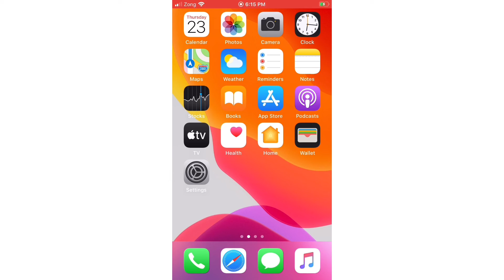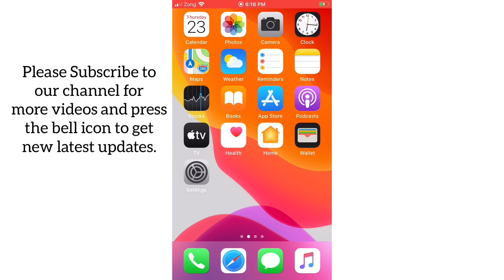how to remove someone from a group chat on iphone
how to remove someone from a group chat on iPhone. All chat members need to be using iMessage in order to be able to remove someone from a conversation.

1. Open the Message app  then select Group Chat Conversation.
2.  Top on the “Profile Name” in the top center of the page
3.  Then, choose (i) information symbol.
4.  Now, swipe left over the name of the person you want to remove from
your group chat.
5.  Tap on “Remove” button
6.  Tap “Remove” again to confirm.